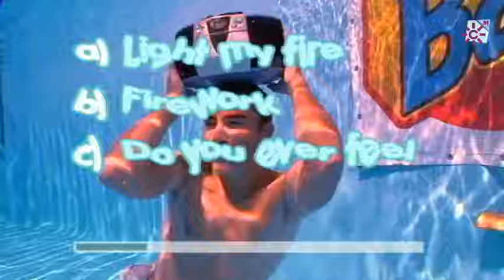Qué canción suena Glup, glup 08